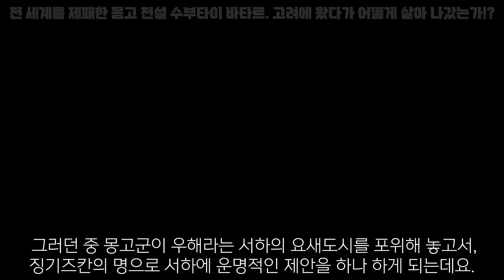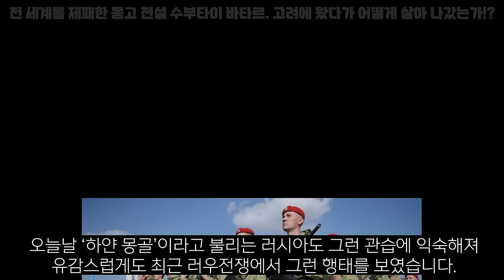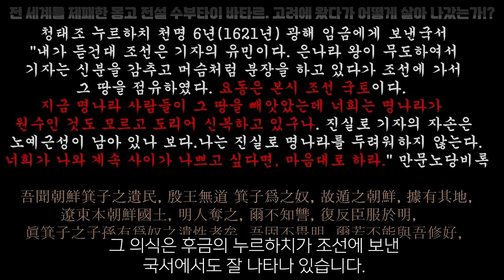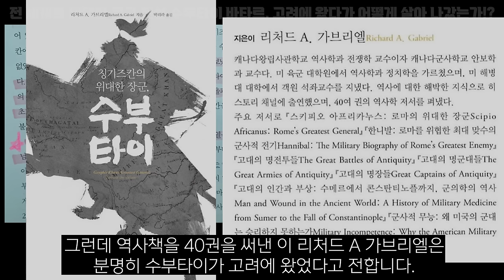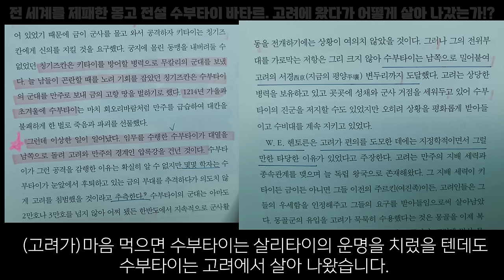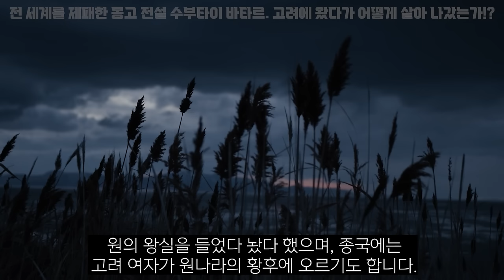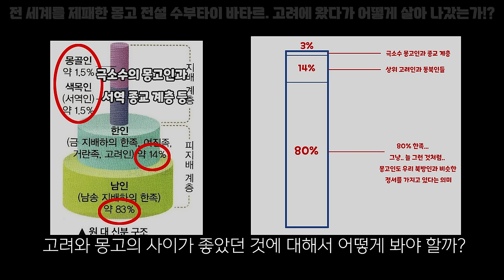고려에 온 수부타이는 어떻게 살아 돌아갔을까?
칭기즈칸의 위대한 장군, 수부타이 - 리처드  A.가브리엘, 인하대 연구 자료